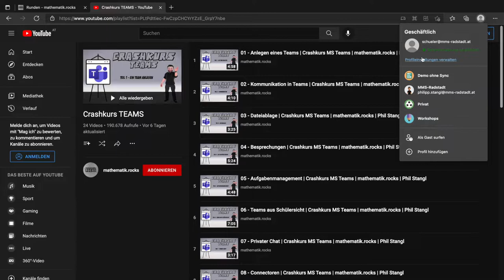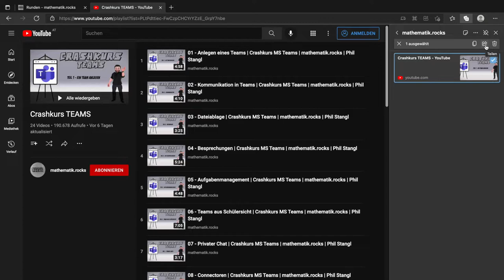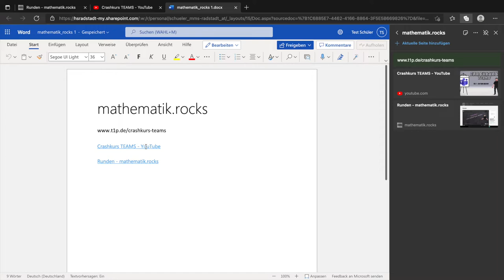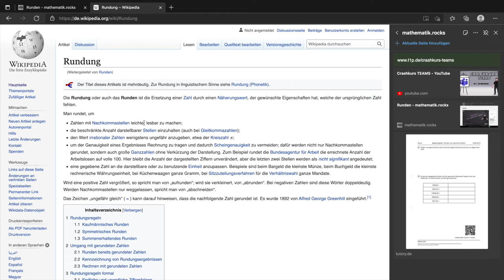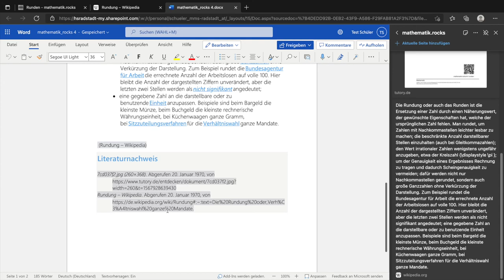EDGE - Sammlungen | go digital | mathematik.rocks | Phil Stangl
In dieser Videoserie möchte ich nützliche Tools aus meinem Unterrichtsalltag vorstellen.